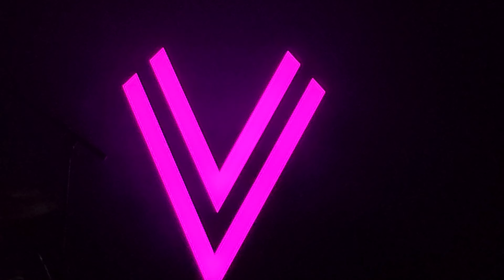VV - Echolocate Your Love [Live at Hampton Beach Casino Ballroom, Hampton Beach NH] 9/20/23